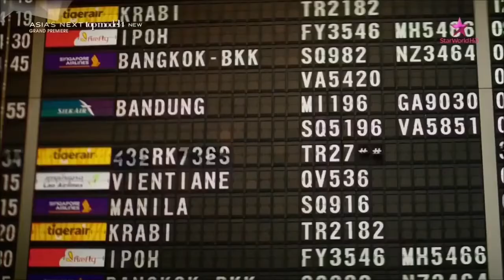Asia's Next Top Model Cycle 4 with Ms. Cindy Bishop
Top 13 Girls

Tawan, 20
Thailand 🇹🇭,

Tuti, 24
Malaysia 🇲🇾,

Tugs, 24
Mongolia 🇲🇳,

May, 17
Myanmar 🇲🇲,

Mai Ngo, 21
Vietnam 🇻🇳,

Jessica, 22
Hong Kong 🇭🇰,

Angie, 19
Singapore 🇸🇬,

Sang In, 23
South Korea 🇰🇷,

Aldilla, 23
Indonesia 🇮🇩,

Patricia, 25
Indonesia 🇮🇩,

Julian, 25
Philippines 🇵🇭,

Alaiza, 22
Philippines 🇵🇭,

Gwen, 26
Philippines 🇵🇭